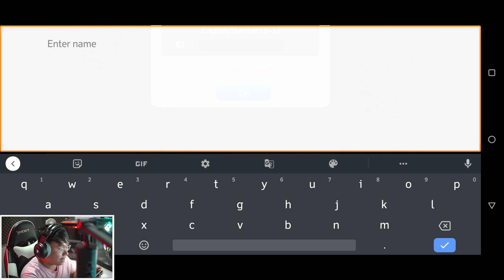MASI BAGUS NI RPG ! ZENONIA 5 !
Spec PC !

Processor : Core i9 10900K
Ram : 32 GB DDR 4
SSD : SSD Samsung 256 GB
VGA : NVIDIA GeForce RTX 3070 8GB
Coller : Corsair
Psu : Corsair XC750M
HDD : 4 TB
MainBoard : Z590 Gaming X
Kamera : SONY a6500